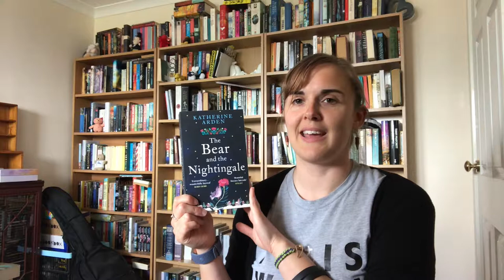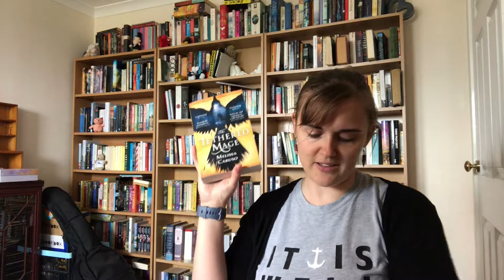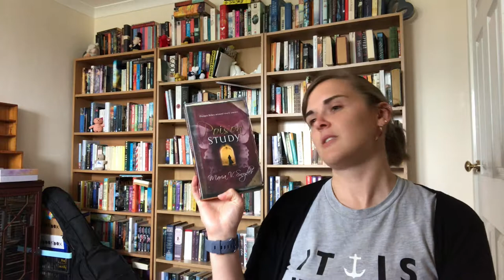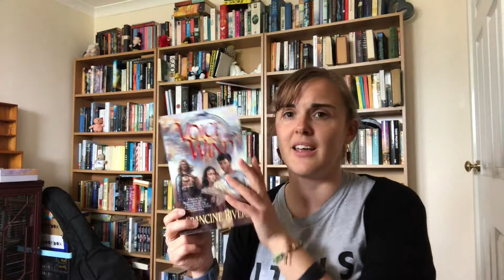Series I Need to Start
Series Mentioned:
The Tripods Trilogy by John Christopher
Pern by Anne McCaffrey
The Winternight Triology by Katherine Arden
The Rebel of the Sands Trilogy by Alwyn Hamilton
Realms of the Elderlings by Robin Hobb
The Book of the Ancestor by Mark Lawrence
The Space Trilogy by C S Lewis
Empyrion by Stephen Lawhead
Song of Albion by Stephen Lawhead
The Pendragon Cycle by Stephen Lawhead
Out of the Hitler Time by Judith Kerr
The Kommandant's Girl by Pam Jenoff
The Secret of the Journal by C F Dunn
Tommy and Tuppence by Agatha Christie
Swords and Fire by Melissa Caruso
Magic Kingdom of Terry Brooks
Red Queen by Victoria Aveyard
Study by Maria V Snyder
Shoes by Noel Streatfeild
Reckoners by Brandon Sanderson
Discworld by Terry Pratchett
Marta's Legacy by Francine Rivers
Mark of the Lion by Francine Rivers
The Von Iglefeld Trilogy by Alexander McCall Smith
Miss Peregrine's Peculiar Children by Ransom Riggs
Delirium by Lauren Oliver
The Lunar Chronicles by Marissa Meyer
Old Man's War by John Scalzi
The Forsyte Chronicles by John Galsworthy
Psmith by P G Wodehouse